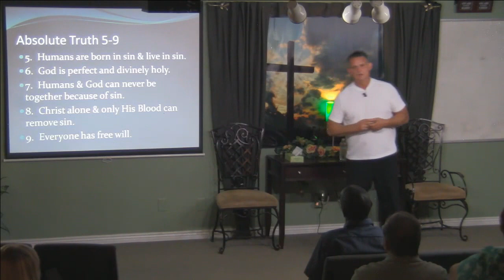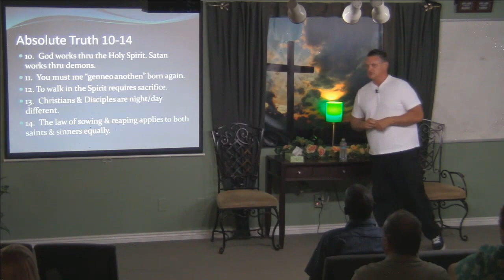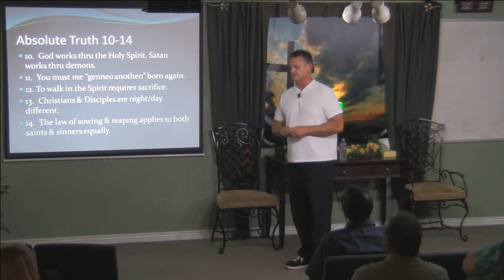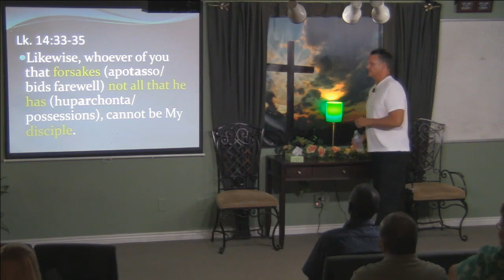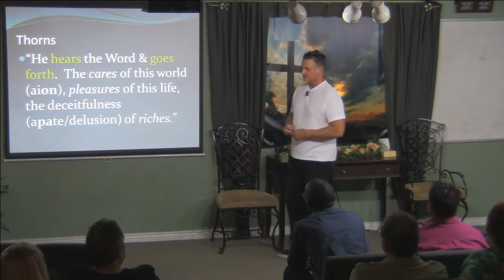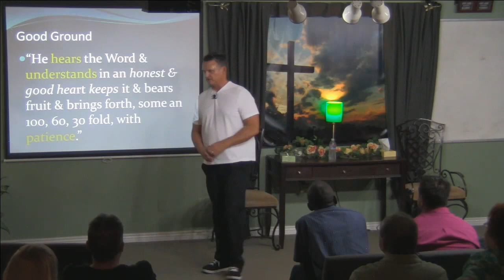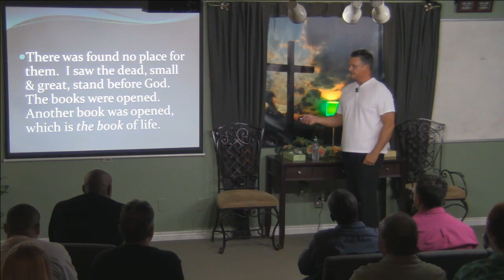Absolute Truth IV: More of God's Truths You Need To Be A Disciple, Not A Gutless Christian!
Healing and Deliverance Meetings in Phoenix and LiveStreaming Every Wed with David Baldwin, Thurs @ 6 PM MST and Friday @ 6:30 PM MST with Michael W. Smith and those who believe with signs following!

Come with your burdens! Go with Jesus love & joy!

Free Counseling for Christians
1095 E. Indian School Road, Suite 301

RADIO SHOWS:
1280 AM Monday - Friday at 7:00 AM in Phoenix!
1010 AM Monday - Friday at 7:30 AM in Arizona!